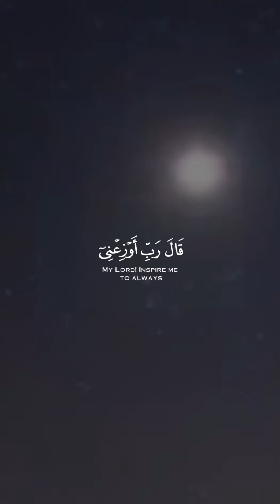Beautiful Recitation of Quran